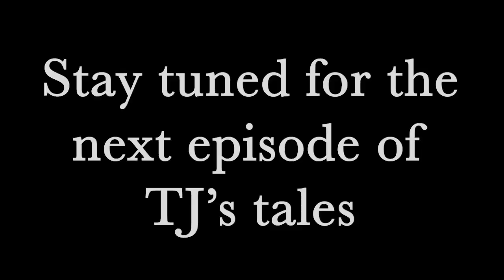TJ's tales episode 1 - Chatting to Tony Jefferies about the heritage of Allan Jefferies motorcycles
It's a pleasure listening to Tony speaking, I've got lots of chat to edit up into episodes; here's the first one about Joe and Allan Jefferies.